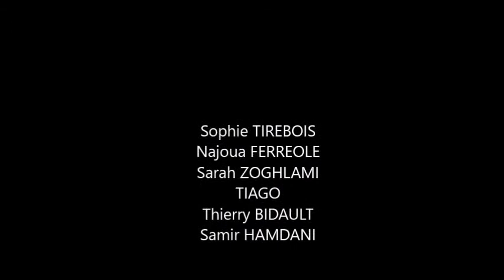OFF18 : Professeur Mouloud